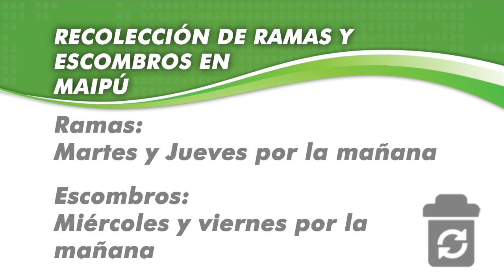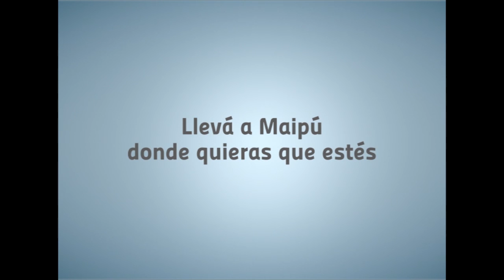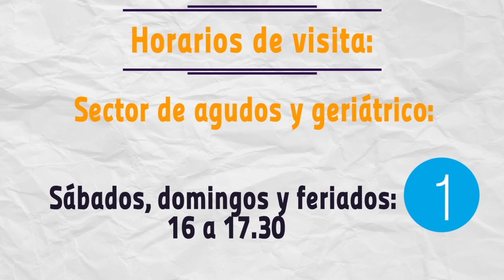Maipu Informa EDICION 866